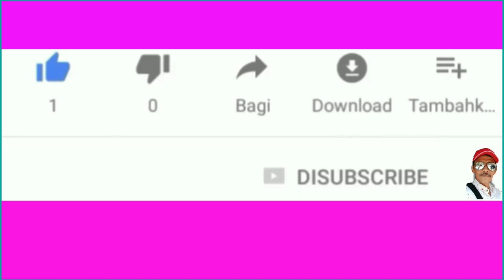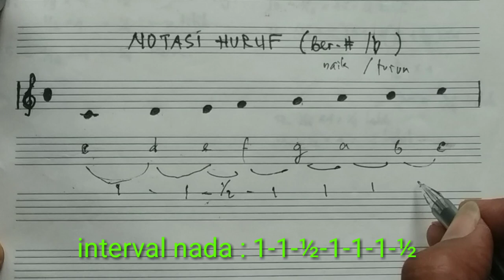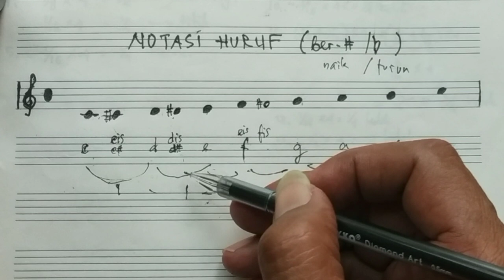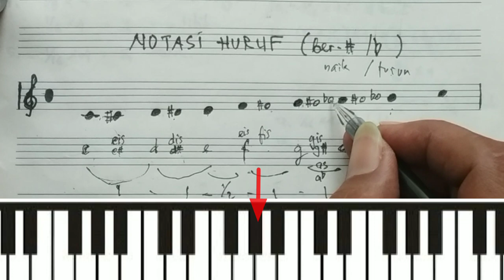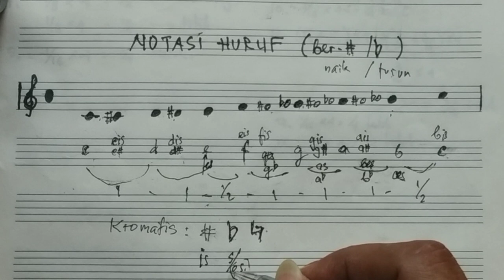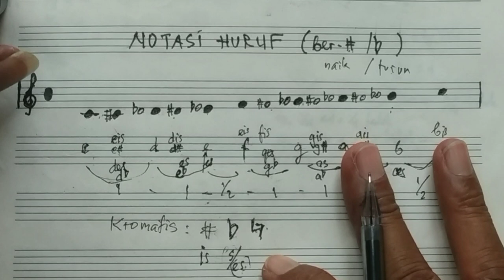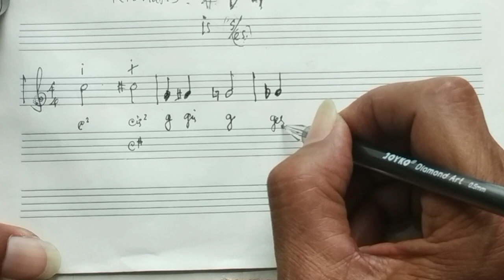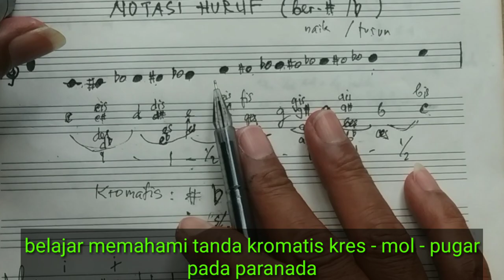Cara membaca Tanda Kromatis Kres/Mol/Pugar - Teori Musik Dasar Not Balok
Cara membaca tanda kromatis kres/mol/pugar pada paranada - teori musik dasar not balok

... adalah pembelajaran teori musik dasar not balok : mengetahui, mengerti, dan memahami teori musik dasar, cara membaca not balok pada Paranada.

Belajar cara membaca not balok  pada paranada adalah salah satu dari pembelajaran teori secara luas dan mungkin rumit bagi orang yang belum memahaminya.

Tayangan video pembelajaran teori musik dasar secara cepat dan singkat untuk seseorang memahami teori musik dasar terutama belajar not balok, khusunya belajar membaca not balok pada paranada.

Hanya satu kali nonton akan paham tentang belajar membaca not balok pada paranada.

PEMBELAJARAN
SBD MUSIK

 TEORI MUSIK DASAR NOTASI BALOK